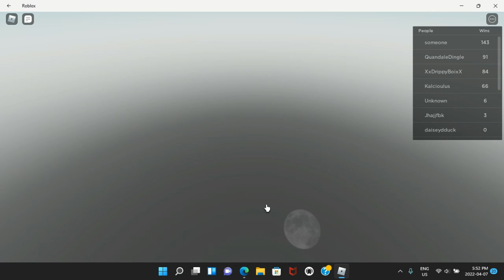Roblox BedWars ✨ Part 3 FT YOYO